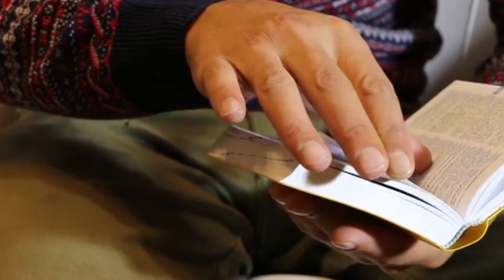English-word power। important vocabularies